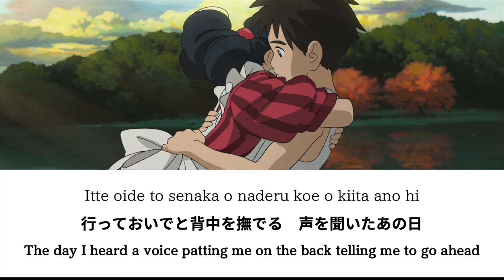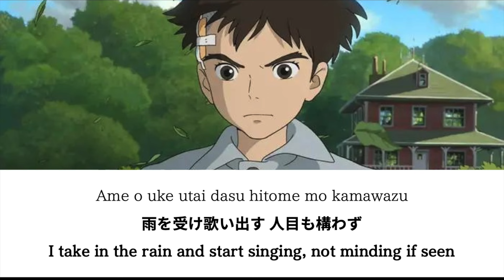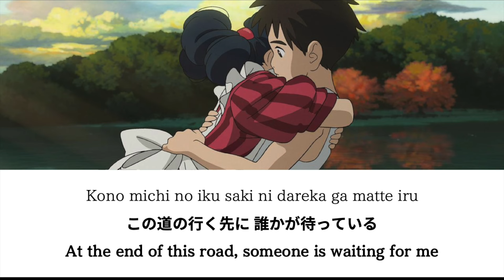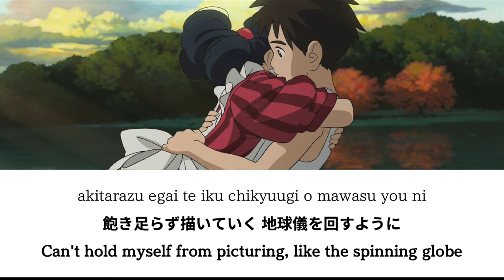「The Boy and the Heron」Theme song "Spinning Globe" lyrics by Kenshi Yonezu(Kan / Rom / Eng)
Studio ghibli’s animated film「The Boy and the Heron」Theme song "Spinning Globe" Lyrics by  Kenshi Yonezu  (Lyrics with English translation & Romanization (romaji))

Song :  Spinning Globe(地球儀)”
Anime : 「The Boy and the Heron」
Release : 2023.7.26